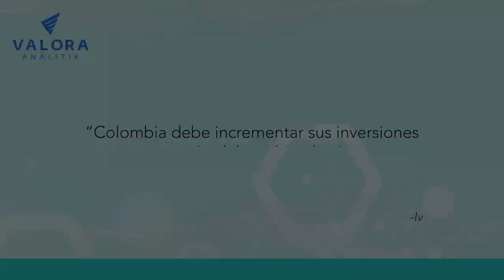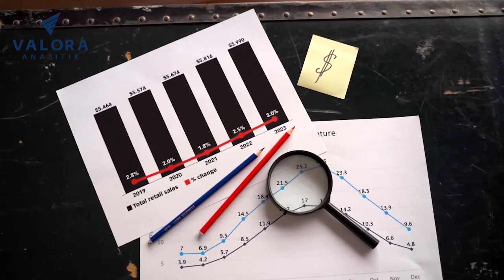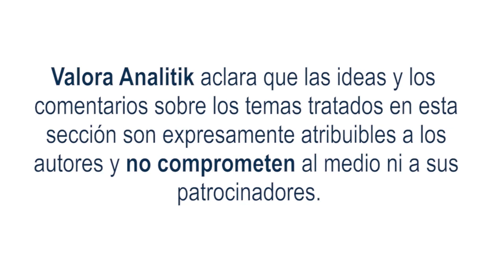El impacto del cambio climático en el riesgo financiero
En los últimos años, la preocupación y el debate público sobre el daño ambiental y el cambio climático, y sus impactos sociales, han aumentado drásticamente. El cambio climático puede tener un impacto directo en los costos de una organización.

Las instituciones financieras que no evalúan el riesgo climático en sus carteras, o que no cubren o desinvierten sus exposiciones en consecuencia, pueden ver que algunos de sus activos pierden un valor significativo con el tiempo. Por lo tanto, para las instituciones financieras es prioritario realizar una autoevaluación de su madurez en la gestión del riesgo climático. Esta evaluación les permite identificar la exposición al cambio climático, divulgar sus hallazgos y desarrollar estrategias de mitigación.

¿Cómo hacerlo? A medida que los reguladores se esfuerzan por garantizar la estabilidad del sistema financiero frente a los riesgos climáticos, los bancos deben comenzar a planificar sus estrategias para gestionar estos mismos riesgos. Contar con los datos, los procesos, la gobernanza, las políticas, los modelos y la infraestructura adecuados garantizará que no solo midan y gestionen los riesgos físicos y de transición, sino que también identifiquen nuevas oportunidades comerciales que surgirán a medida que nos dirigimos hacia un futuro más verde.

¿La clave? El aprovechamiento de los datos por medio de ciencias como las de la analítica avanzada y soluciones avanzadas para la gestión de riesgo.